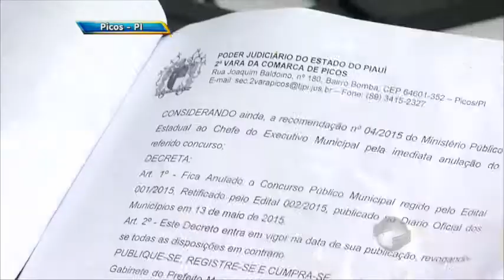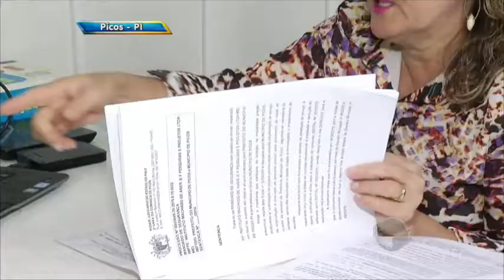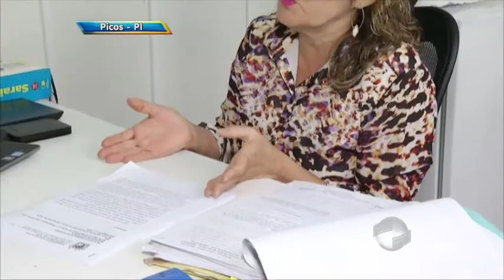Picos: Decisão judicial garante concurso para prefeitura